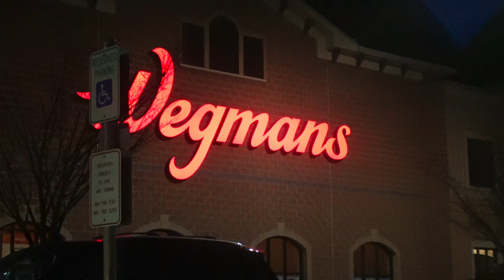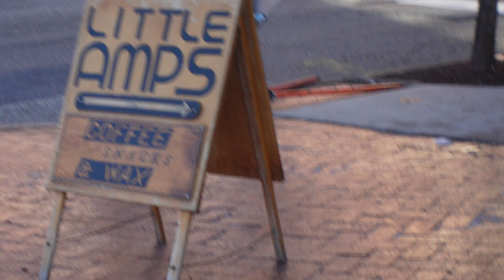Christmas week vlog 2022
Christmas vlog is going up a little late but I wanted to post it so I can look back on it ! Hoping everyone had a great Christmas with your loved ones.